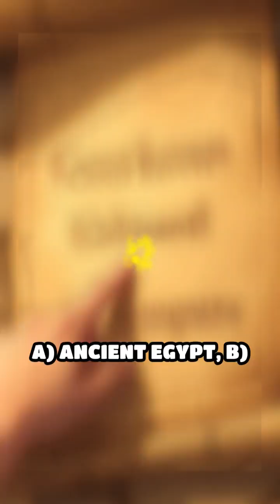How Did Ancient People Tell Time With Shadows?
Did you know ancient civilizations used shadows to track time? Discover how sundials changed our understanding of the day!